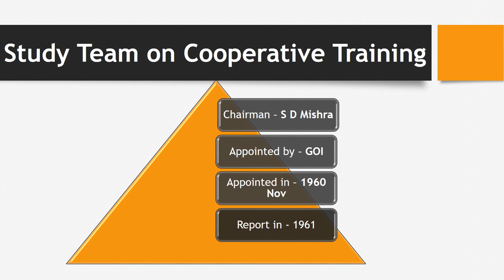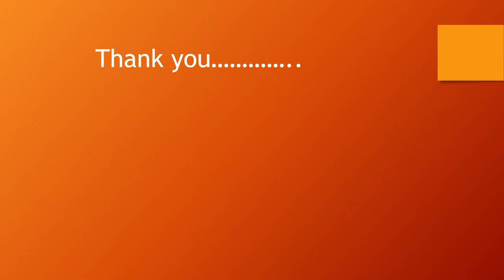Study Team on Cooperative Training I PQs discussed I JCI/CSEB Syllabus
this video discuss about the study team on cooperative training and its major recommendations.The other important committees on cooperation, sections and rules of KCS Act are available in the channel link below: